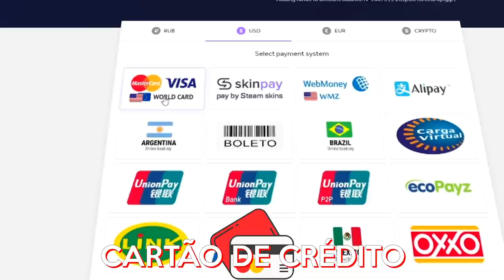O PLANO vs Havan Liberty - Desafio 2 - HIGHLIGHTS | CSGO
O PLANO vs Havan Liberty - TREINO De_train - HIGHLIGHTS | CSGO

Créditos do Jogo:
/Henriquehen1

Não quer perder nada do cénario?
Increva-se no canal, e fique 100% Conectado!!